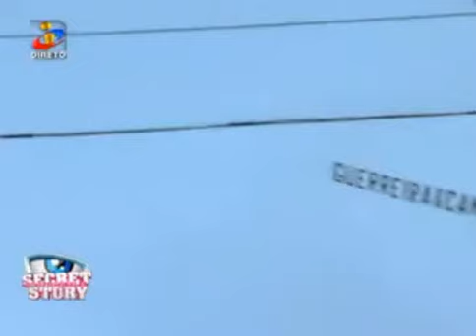Beta e Bruno no diário da tarde